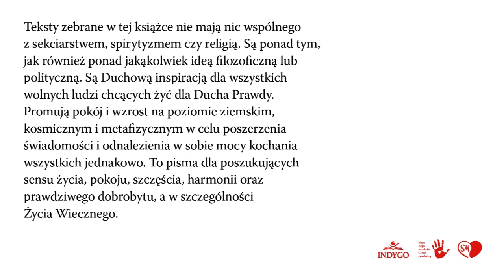MIKRO KOSMOS W MAKROKOSMOSIE- Nina.Tego w szkole Ci nie powiedzą